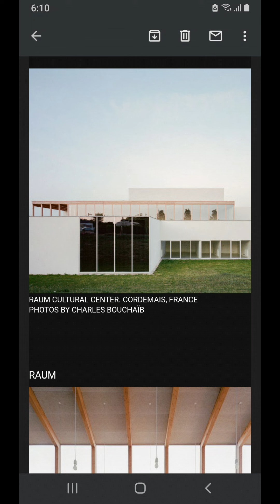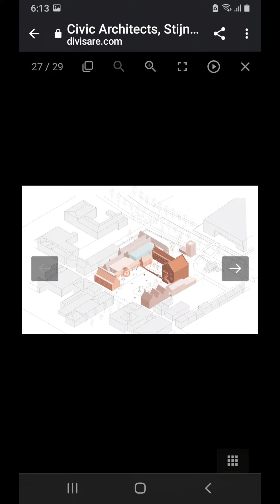Raum Cultural Center. France 🇫🇷